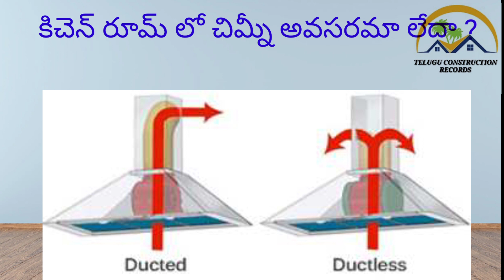కిచెన్ రూమ్ లో చిమ్మి అవసరమా లేదా